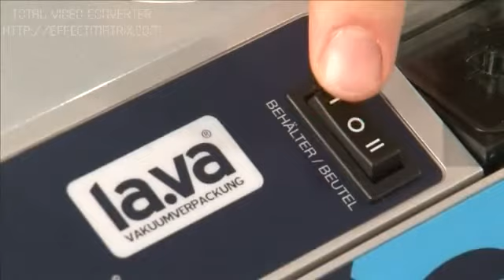بسته بندی فراورده های گوشتی